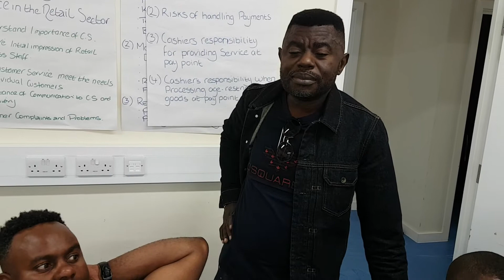Lukutakanu lua dia 30/06/18.